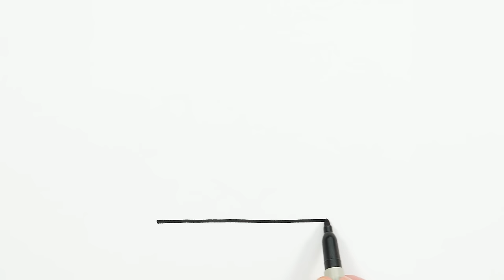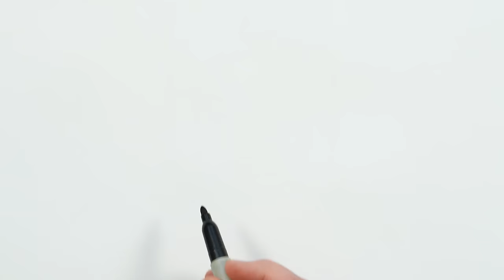Crown with Heart Drawing, Painting and Coloring for Kids, Toddlers | How to Draw Easy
Let's learn how to draw a crown with heart easy drawings together. Come and paint with me...